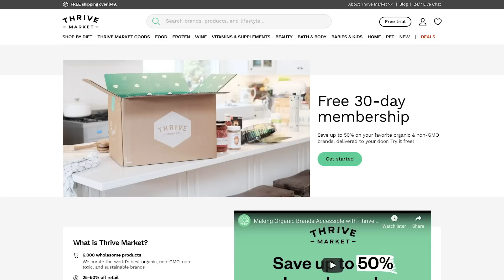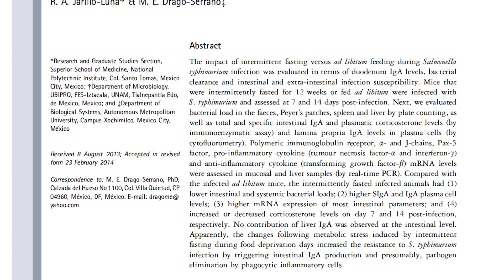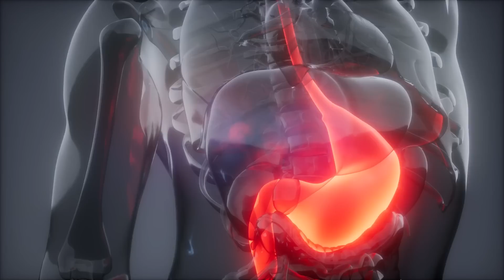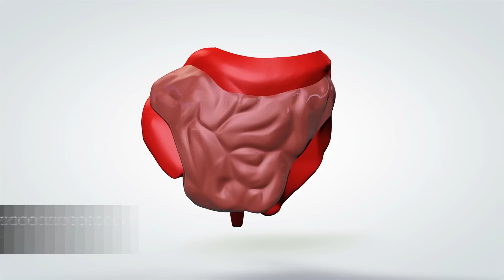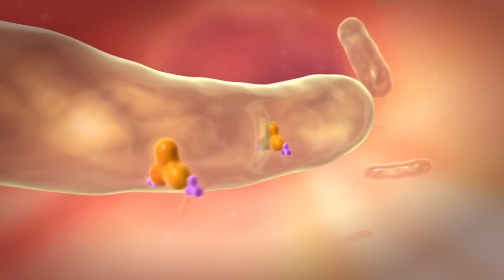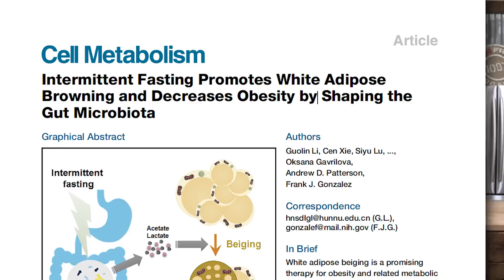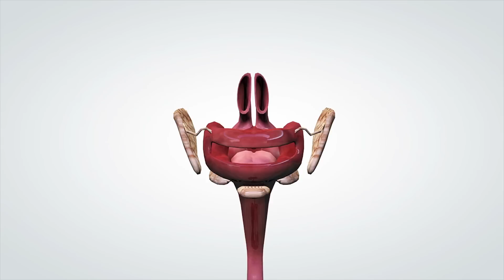Fasting and Your Gut Bacteria 🦠 - Proven Connection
Fasting and Your Gut Bacteria 🦠 - Proven Connection - Thomas DeLauer

Bacterial Clearance

A study published in the Scandinavian Journal of Immunology found that intermittent fasting (alternate day fasting for 12 weeks) helped Salmonella-infected mice clear the pathogenic bacteria more quickly through a heightened immune response

Fasting prevented the bacteria from crossing out of the gut and resulted in elevated levels of IgA, an antibody or protein that boosts the integrity and immune function of mucous membranes like those lining the intestines

Specifically, compared with the infected ad libitum mice, the intermittently fasted infected animals had lower intestinal and systemic bacterial loads and higher IgA plasma cell levels

Why this Occurred

The underlying mechanisms of the protective effects of intermittent fasting against salmonella infection are likely related to the metabolic stress elicited by fasting

Stress is capable of modifying the normal intestinal flora composition, which in turn is able to modulate intestinal IgA production

IgA is the most abundant antibody in mucosal secretions and has been recognized as a first line of defense in protecting the intestinal epithelium from enteric pathogens

Fasting & Fat Burning - Microbiome

A study published in the journal Cell Metabolism found that every other day fasting alters the gut microbiome composition to promote an increase in the number of mitochondria in the fat tissue of mice

The study described a "microbiota-fat axis" linking fasting-induced microbial shifts to a beiging in white fat tissue

One underlying mechanism was likely because of increased expression of a gene (Mct1) coding for a receptor on white fat cells that drives acetate and lactate transport across their membranes

In other words, upregulation of Mct1 resulted in elevated gut microbe fermentation products acetate and lactate that in turn promoted white adipose tissue browning

Additional Resources